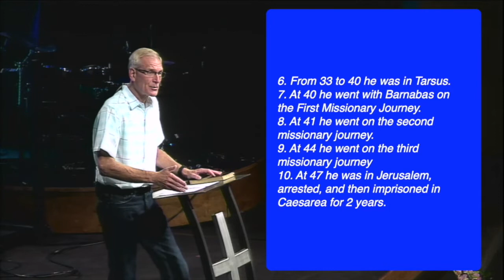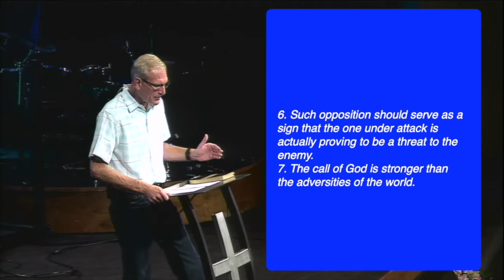Weekly Worship Service - September 6, 2020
What seems unnecessary or wrong in our eyes may be a part of God’s larger plan to advance his work in the world. We shouldn’t be too quick to dismiss God’s ability to work through all things to bring his plan to life in the world.

Be sure to hit the Thumbs Up button if you liked this video.

SATURDAY EVENING AT 6:00PM
SUNDAY MORNING AT 9:30AM
SUNDAY EVENING AT 6:00PM

Our YouTube channel has a growing variety of additional resources.

CHURCH OFFICE
Mailing Address:
14320 Cemetery Road